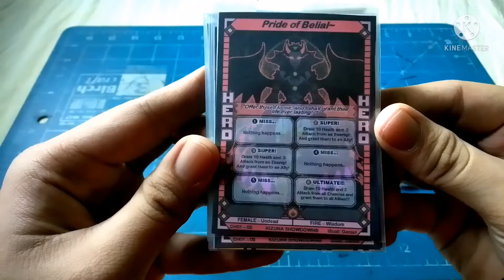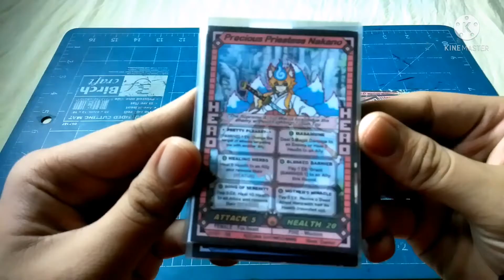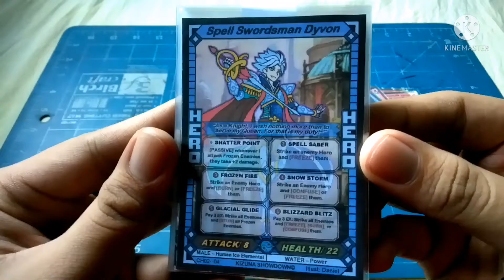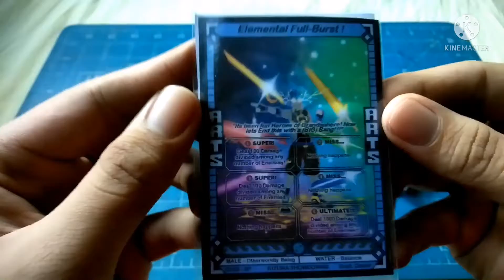Upcoming Card Game Project!(and a late Happy Birthday to Oreca the Creator)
This card game was a little project of mine that I made a year ago but ended up going on Hiatus because I didn't have enough time to fully commit to this project. it was Originally made as a tabletop version of Oreca Battle so that fans of the game could still play even if the game was discontinued in their country/area.
I plan to give my game a complete overhaul by updating the card's art and rules of the game. (If you're wondering why some of the cards look like Oreca Battle characters, that because they kinda are and I plan to update them because of it).
Thank you for your time and I hope to see you all again next time! (and Happy Birthday to Ben)

Artworks: by Me
Charybdis Cadet Rachelle: Belongs to Angel Heart
Galaxy Guardian Ben: Belongs to Oreca the Creator

Fossil Fighters Champions is owned by Nintendo
League of Legends  is owned by Riot Games